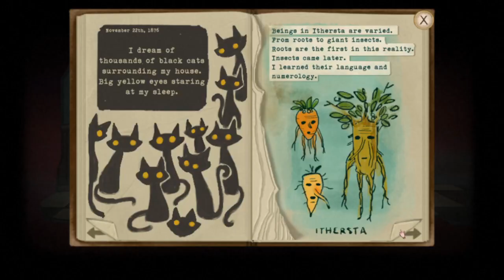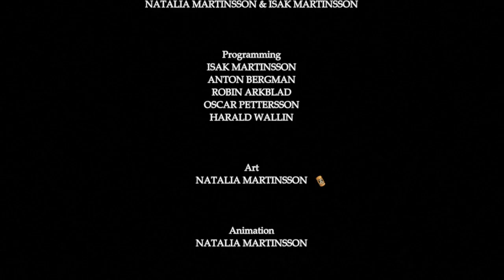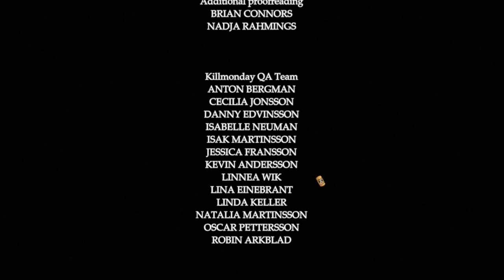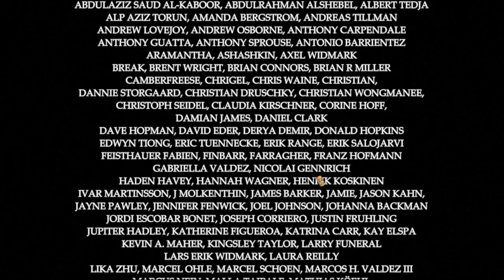We are the CHOSEN?! [with mic] || Fran Bow || Sep.26.2024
Hello everyone! I know it's been a long time since I've first played Fran Bow but WAIT NO MORE! I have finally finished the game. I hope you enjoyed the series and forgive me for my horrible reading. I'm not very good haha. If you don't want to miss another stream, please consider following me on Twitch